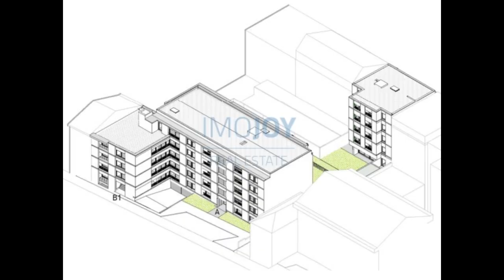Empreendimento Covelo Park para Venda no Porto